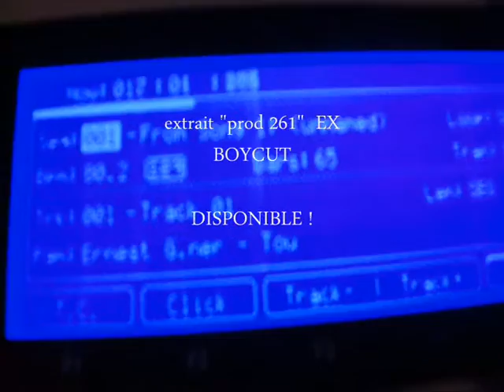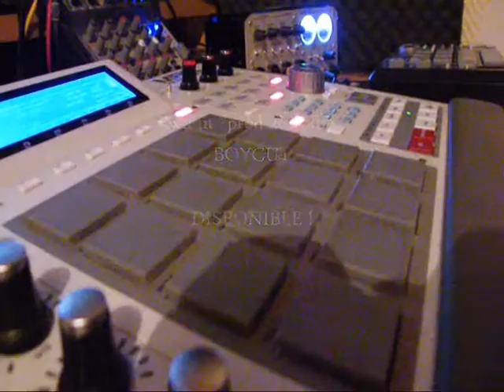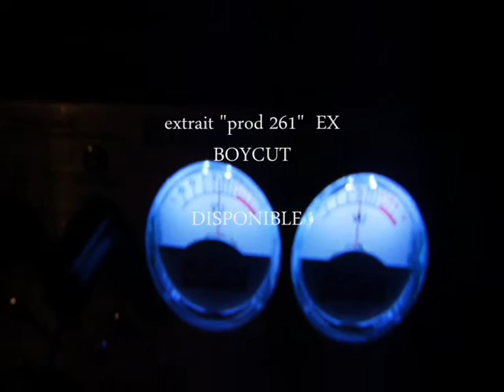prod 261 (exclusive) by BOYCUT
PROD EXCLUSIVE DISPONIBLE  !!!